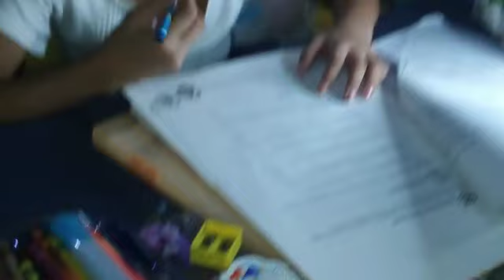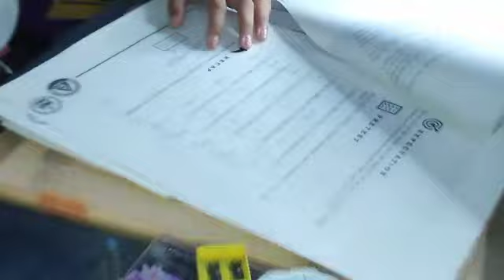WOW EXCITED NA SI ALIYAH MAG ONLINE CLASS MAAGA KAMI NA GISING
Hi mga momshies hopefully na katulong ang vedio na ipinakita namin sa nyo kong paano ko support sa aking daughter sa kanya home 🏡 online class...
Kailangan lang po ng ating mga anak support ng magulang. Maging the best tayo magulang sa kanila.

GOD BLESS TO ALL. NADINE DE SENA

NO COPYRIGHT AT HINGI PO AKO NG PAHINTULOT NA GUMAMIT NG MUSIC NYO AT IM USING MY VEDIO EFFECT.. THANKS.